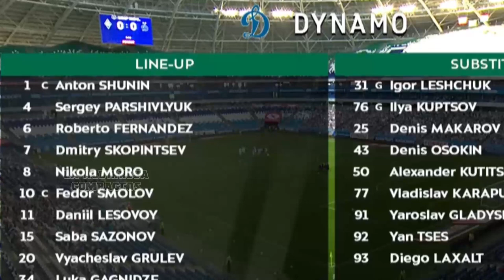Así fue el GOL y el PARTIDO de ROBERTO FERNÁNDEZ frente a ᴋʀʏʟʏᴀ sᴏᴠᴇᴛᴏᴠ sᴀᴍᴀʀᴀ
Roberto Fernández, partido, hoy, skills, gol, paraguay, , VS, FRENTE, antes, debut , mejores jugadas,choco, GOL, GOLAZO, BUEN GOL